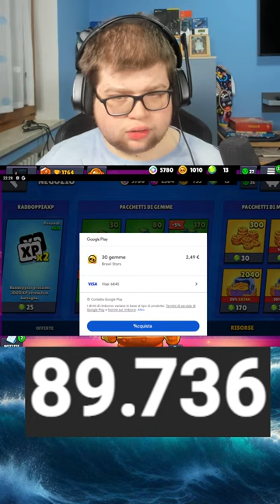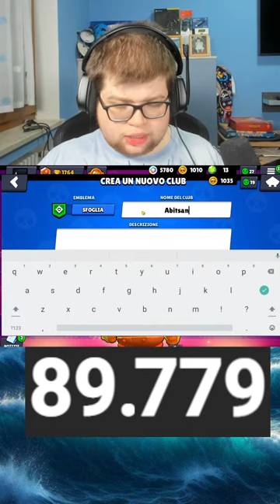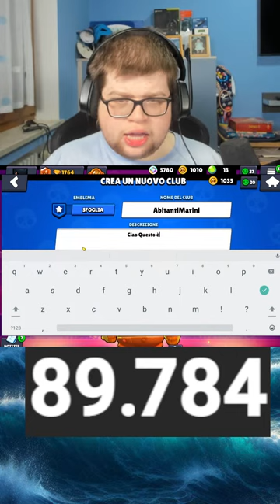PRIMA LIVE su BRAWLSTARS road to 100.000